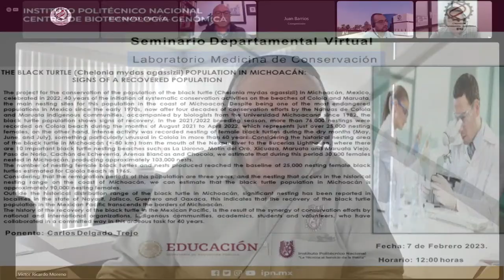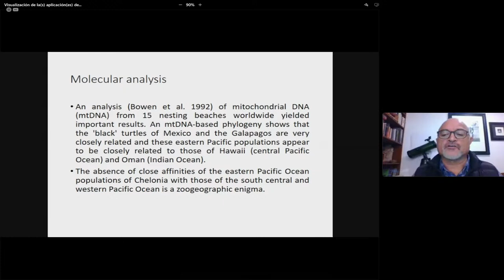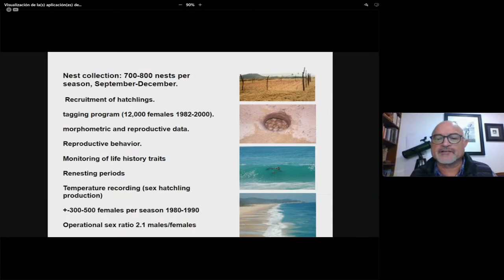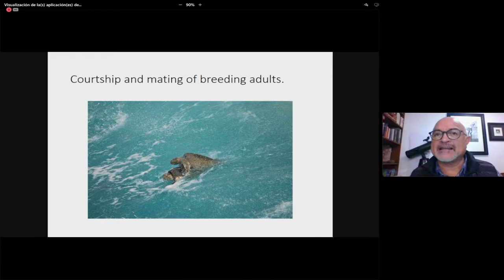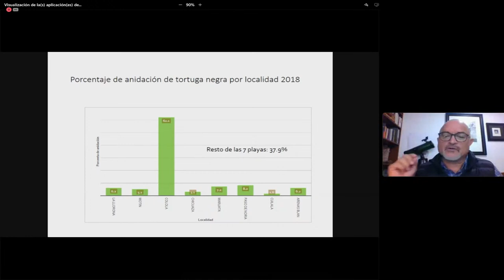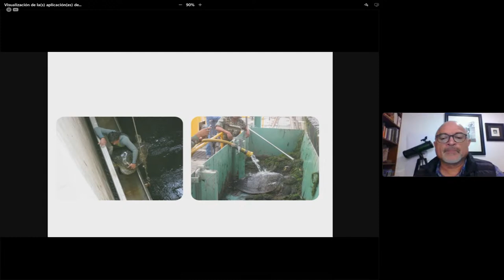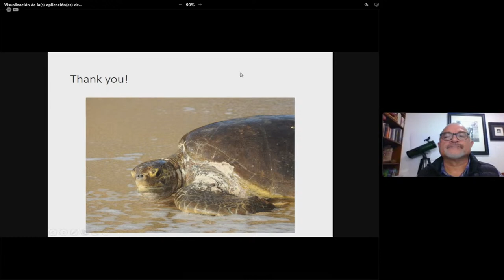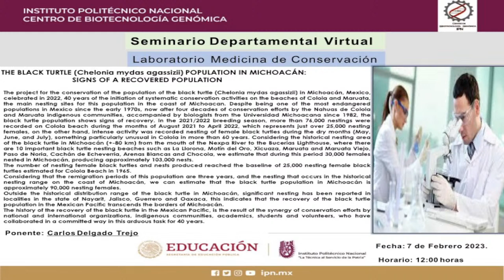2023-02-07 Seminario Departamental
Seminario Departamental de Laboratorio de Medicina de Conservación
 Tema: "THE BLACK TURTLE (Chelonia mydas agassizii) POPULATION IN MICHOACÁN: SIGNS OF A RECOVERED POPULATION"
Ponente: Carlos Delgado Trejo
Universidad Michoacana de San Nicolás de Hidalgo, Instituto de Investigaciones sobre los Recursos Naturales, Departamento de  Ecología Marina y Costera.